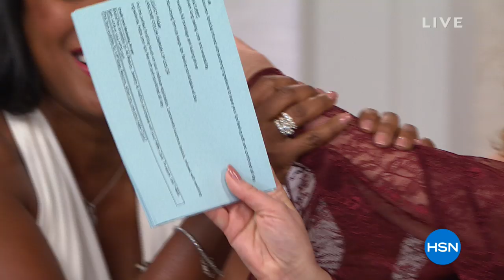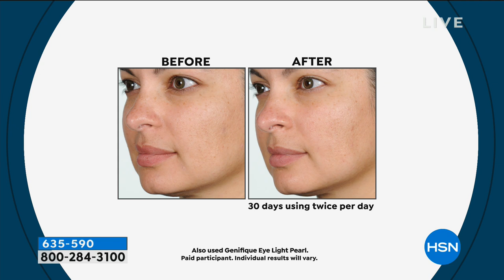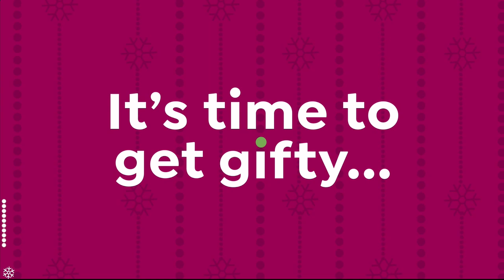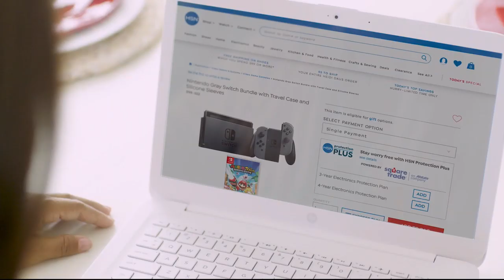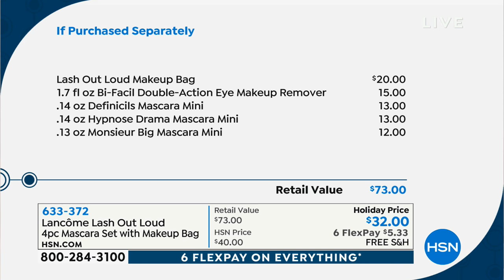HSN | Lancome Paris Beauty 12.14.2018 - 07 PM